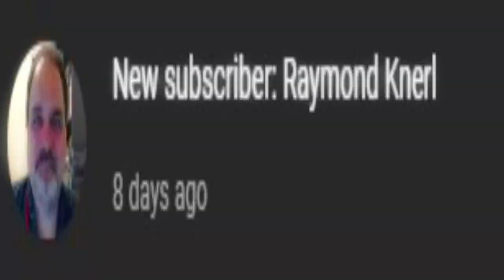(Instrumental) Yan - Ozzy X Division X IMPress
​SONG MADE BY: @ObeseOzzy
FEATURES: @Sub2Division @IMPressChannel
VIDEO BY: @StopDropDash